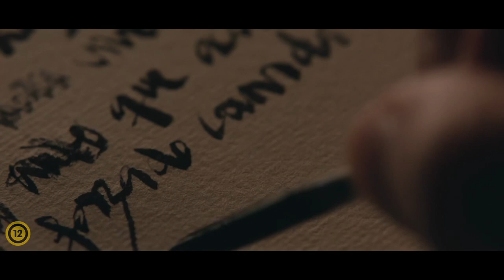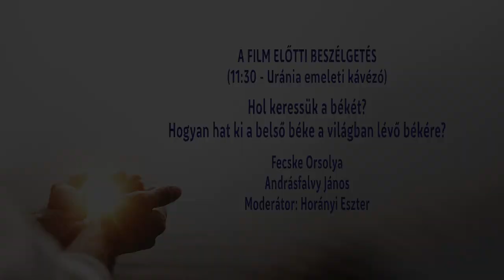Teresa - Avilai Szent Teréz - IX. KFKN ajánló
Uránia Nemzeti Filmszínház
május 4. szombat 12:30

A FILM ELŐTTI BESZÉLGETÉS
(11:30 - Uránia emeleti kávézó)
Hol keressük a békét?

Hogyan hat ki a belső béke a világban lévő békére?
Fecske Orsolya

Andrásfalvy János

Moderátor: Horányi Eszter

IX. Keresztény Film- és Könyvnapok
2024. május 3-4-5.
A rendezvény minden programja és vetítése ingyenes!